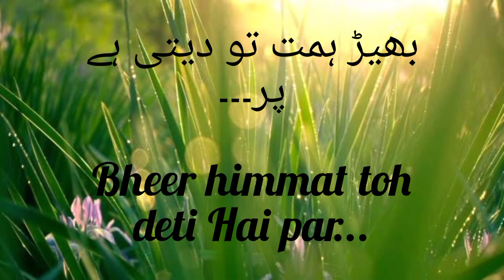Ek Sachi Baat 🌷🌷 Shanaakht | شناخت